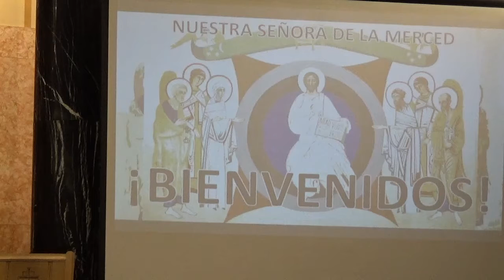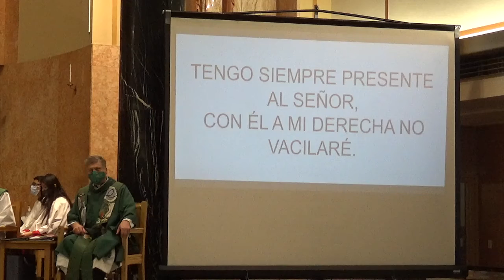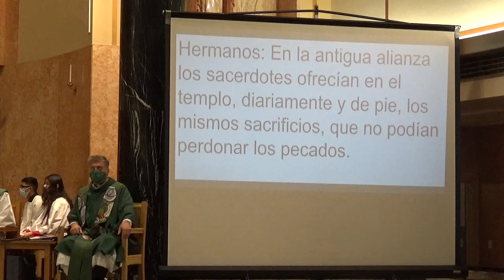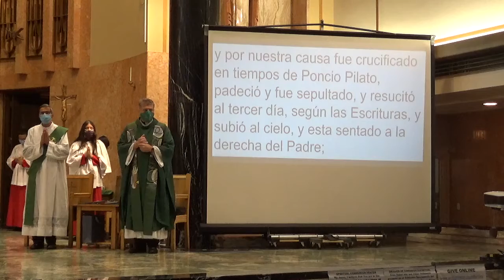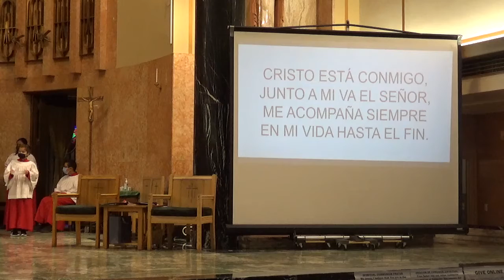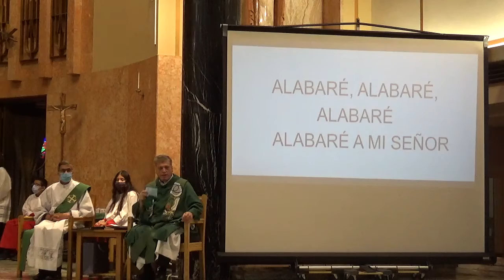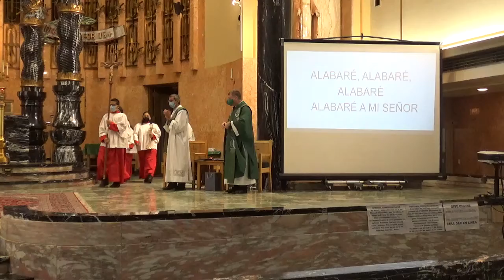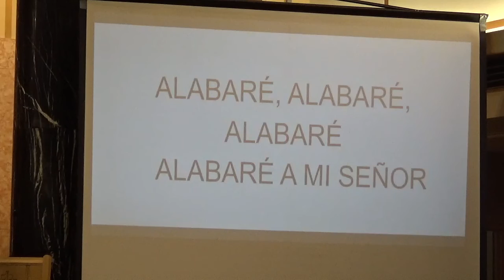Misa Dominical - 14 noviembre 2021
XXXIII Domingo ordinario
14 de noviembre 2021
Nuestra Señora de la Merced

Estamos enviando textos y correos electrónicos semanalmente para mantenerlos actualizados con noticias de la Merced.

Si es un feligrés de la Merced y necesita actualizar su número telefónico, correo electrónico o dirección, por favor de llamar a la rectoria o enviar un mensaje.